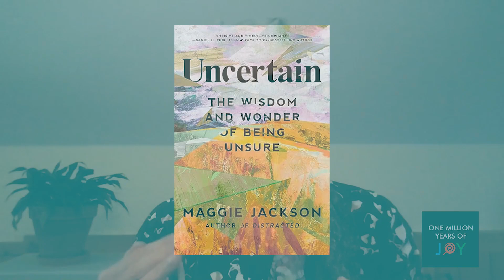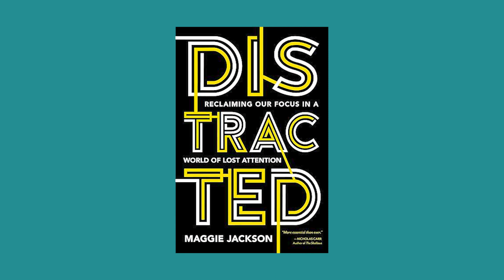Navigating uncertainty joyfully with Maggie Jackson (USA)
Award-winning journalist and author of three books, Maggie Jackson brings us a fresh perspective about uncertainty as we explore the connection with joy. Her brilliant insights have been shared with Google, Harvard Business School, Bank of America, and across global media channels from MSNBC, New York Times, Oprah Radio, Washington Post, Boston Globe, Sunday Times of London, and BBC.  This episode will help you reframe uncertainty at work and in your personal life with more delight and curiosity.